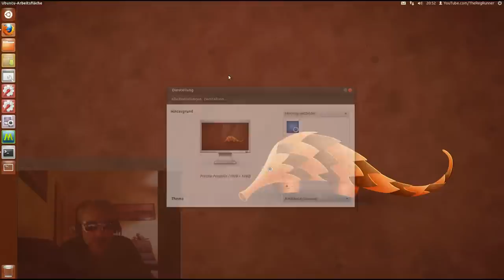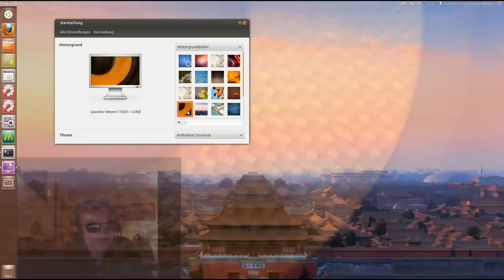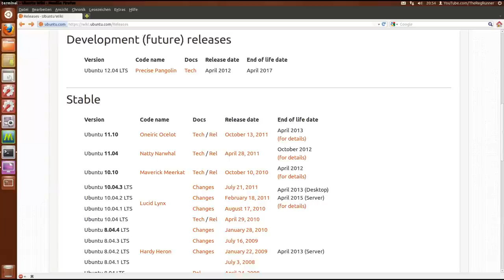FAQ: Wie lange läuft meine alte Ubuntu Version noch ?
Precise Pangolin „Präzises Schuppentier" kommt am 26.April 2012 heraus.
Gibt es trotzdem noch Updates für eure alte Ubuntu Version ?

Das Linux Betriebssystem im Video ist Quelloffen und frei, ebenso die zu sehende Software und Bilder , siehe hierzu :